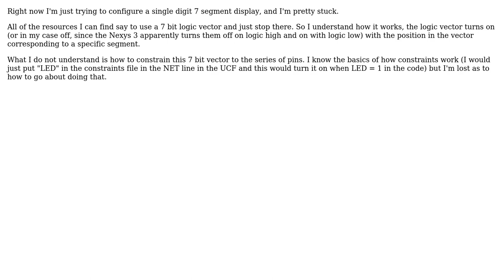Electronics: Constraining a 7 segment display in VHDL (2 Solutions!!)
Electronics: Constraining a 7 segment display in VHDL

With thanks & praise to God, and with thanks to the many people who have made this project possible! | Content (except music & images) licensed under CC BY-SA | Music | Images & others | With thanks to user user9892 user user_1818839 user Brian Carlton and the Stack Exchange Network Trademarks are property of their respective owners. You are responsible for your own actions.